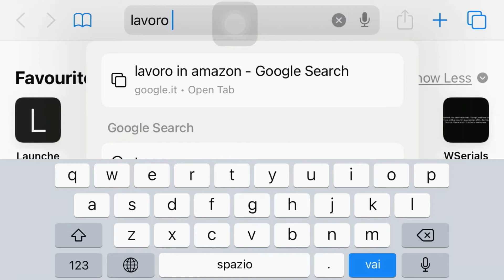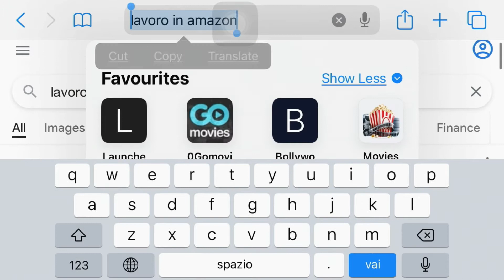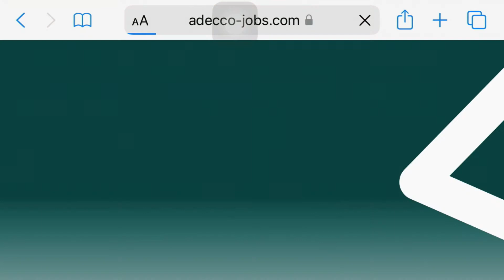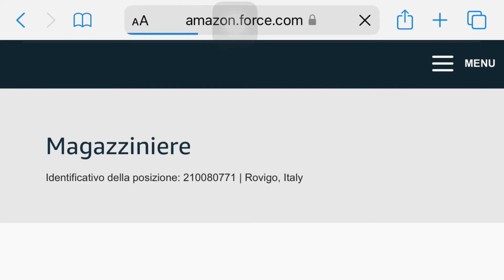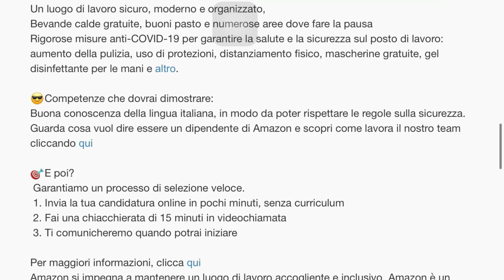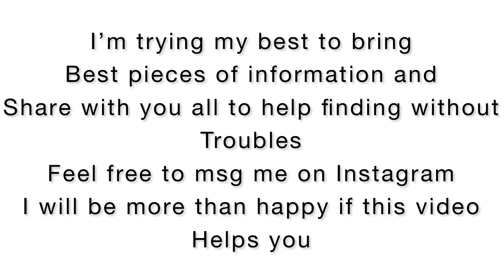Lavorare in Amazon | Come fare domanda | how to Apply | 𝗧𝗿𝗮𝘃𝗲𝗹𝗹𝗶𝗻𝗴 𝗢𝗳𝗳 𝗧𝗿𝗮𝗰𝗸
Seguite mi su Instagram per maggior informazioni e se avete qualche domanda da chiedere, scrivetemi pure.